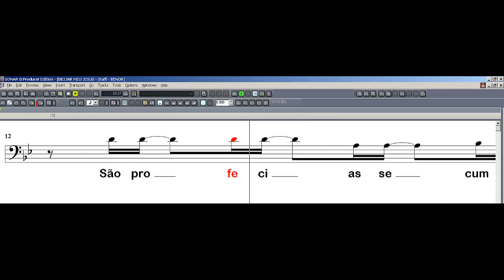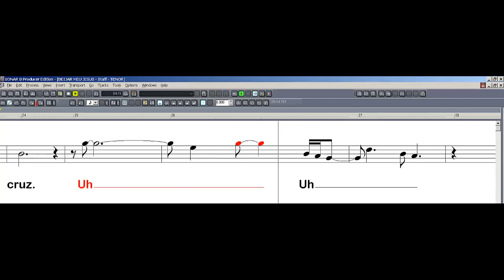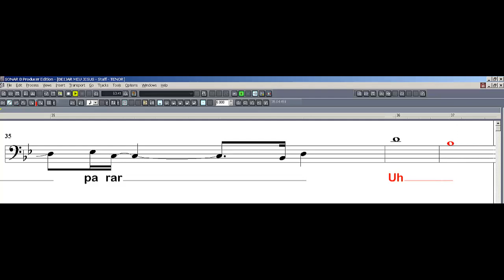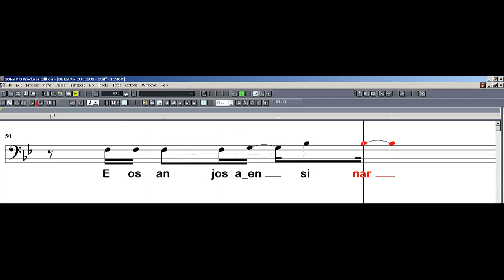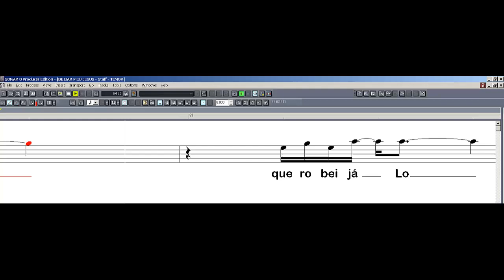PRISMA BRASIL - BEIJAR MEU JESUS - TENOR